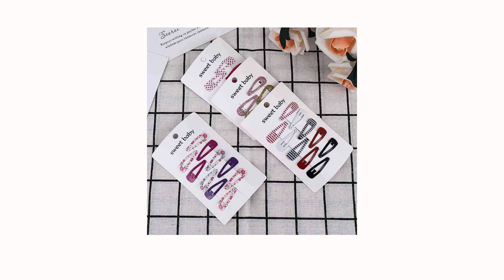5 Pairs Set 3 5cm Kids Cute Candy Color Paint Hair Clips Girls Baking Paint Hairpin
mittens, touch screen gloves, gloves touch, gloves mittens, Quality touch screen gloves, Apparel Accessories,

5 Pairs/Set! 3.5cm Kids Cute Candy Color Paint Hair Clips Girls Baking Paint Hairpin Barrette Multi Hair Accessaries Headwear

Cheap hair clip girl, Buy Quality clips girl directly from China hair clip Suppliers: 5 Pairs/Set! ✓Limited Time Sale ✓Easy Return.

Apparel Accessories